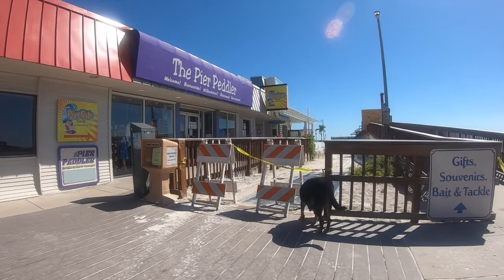Fort Myers Beach April 3rd 2020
Filmed and Produced by @tomkatbeats